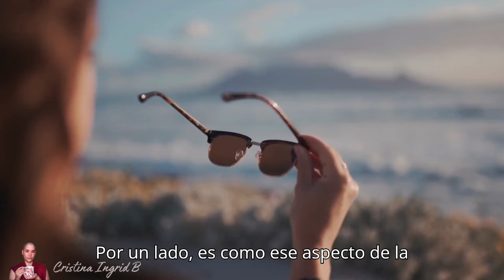NO HAS SIDO TAN MALO ‐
Que este audio sea la causa para una mayor comprensión y sabiduría correcta en tu vida.

Forma parte de nuestro Grupo de Whatssap: Abre este enlace para unirte a mi grupo de WhatsApp

Tu aportación a este canal es muy valiosa para poder dedicarme a ello de manera más profunda e intensa. Eres para mí una valiosa ayuda. Puedes donar en el siguiente enlace...

Sigue el Canal de Vídeos de mi padre Lotar Tú ya lo Tienes! y aumenta tu autoestima en este enlace